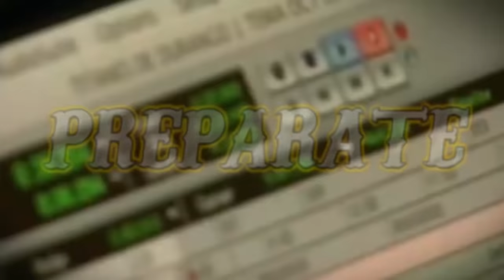VIDEO SPOT - LOS TITANES DE DURANGO - SANTOS REYES NOPALA, OAX. 07/ENE/17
PROMOCIONES VIDEOHIG CONTACTO PRODUCCION DE VIDEO: (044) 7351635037... LOS TITANES DE DURANGO, BANDA TIERRA DE REYES, AL RUEDO TORNEO DE GANADERIAS, GRUPO TERCIA DE GRANDES.